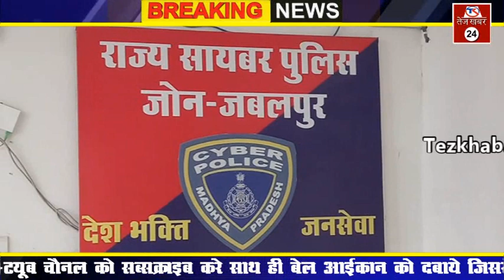धोखाधड़ी और ठगी के मामले में दो सब इंस्पेक्टर और एक कांस्टेबल को दिल्ली पुलिस ने किया गिरफ्तार